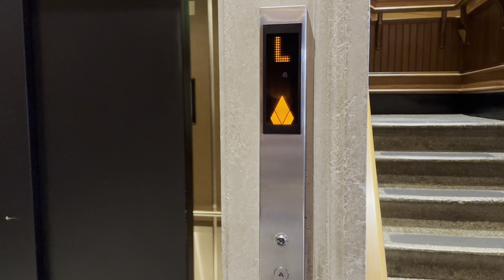60s Montgomery (Mod by Kone) Traction Elevator at Strathcona Hotel in Victoria BC